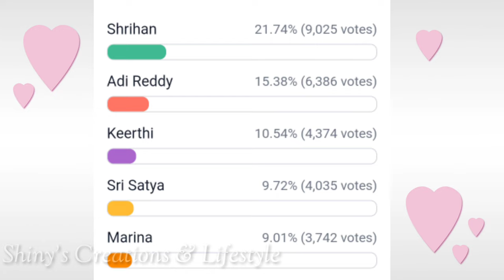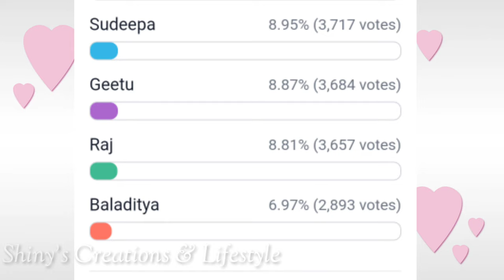ఇనాయా ప్లేస్ లోకి ఆది రెడ్డి